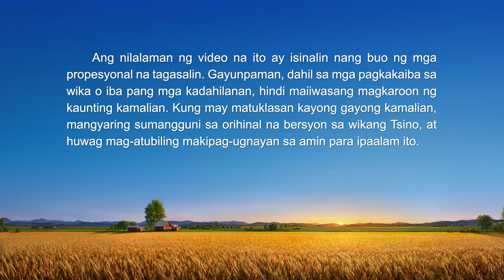Tagalog Testimony Video | "Paano Tingnan ang Iyong Tungkulin"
Nais mo bang makalaya mula sa mga gapos ng kasalanan at maging karapat-dapat na makapasok sa kaharian ng langit? I-click ang link para sumali sa aming Messenger group, at tutulungan ka naming mahanap ang paraan. Messenger

Tapat na naniniwala ang pangunahing tauhan sa Diyos at masigasig na ginagampanan ang kanyang tungkulin, ngunit pinamamahalaan niya ang gawain ng iglesia na parang sarili niyang personal na negosyo iyon. Noong kinailangang ilipat sa ibang mga pangkat ang mga kapatid na sakop niya, nag-alala siya sa magiging epekto nito sa gawain ng kanyang pangkat at labis siyang sumalungat. Pakiramdam niya lagi, ang mga miyembro ng pangkat na sinanay niya ay dapat manatili at itaguyod ang gawain ng kanyang pangkat, at muli't muli'y humahanap siya ng mga dahilan para subuking hadlangan ang mga paglipat nila. Paano siya hahantong sa pagbitaw sa kanyang pagkamakasarili, at paano niya babaguhin ang kanyang maling saloobin sa tungkulin niya? Panoorin ang Paano Tingnan ang Iyong Tungkulin para malaman.